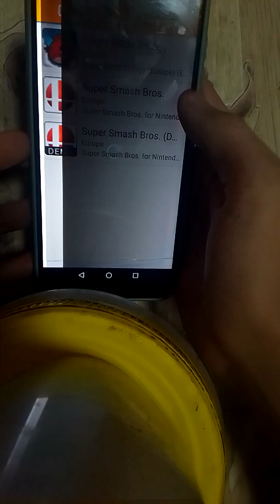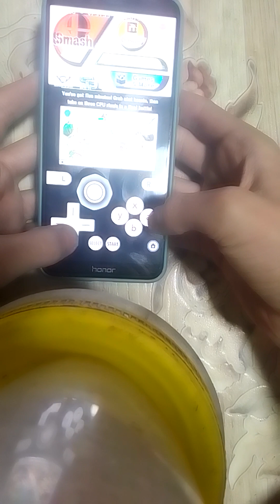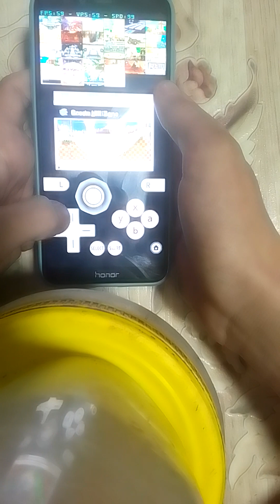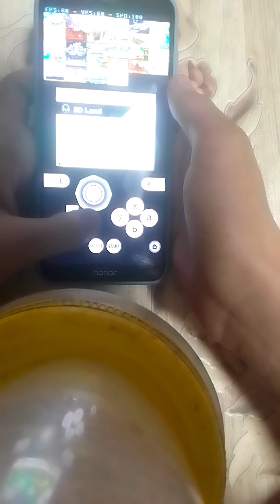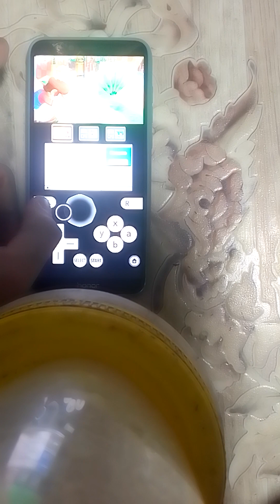Super Smash Bros For Nintendo 3DS (3DS) Gameplay